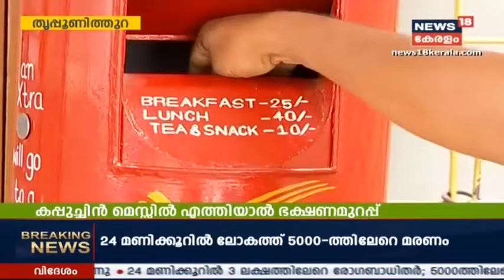Capuchin Mess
The Capuchin Mess of Capuchins. It is a compassion Hub for the needy in Poonithura, Ernakulam